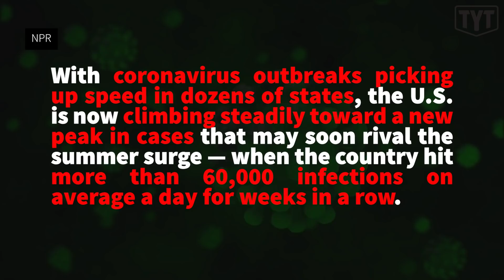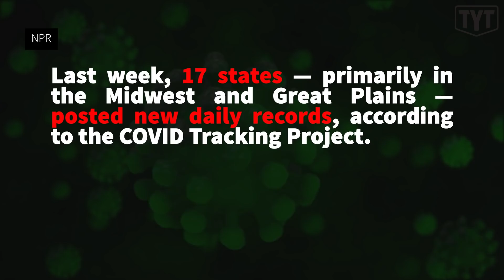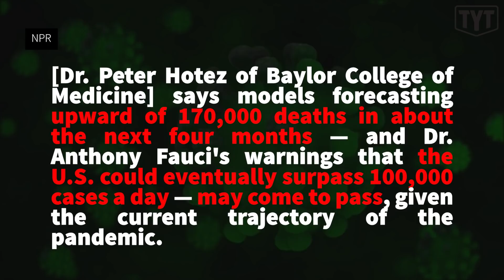Vaccine Scientist Issues DIRE WARNING About Next Few Months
The Young Turks’ Emma Vigeland breaks down the reality of what's coming in the colder months as America continues to deal with the coronavirus pandemic.